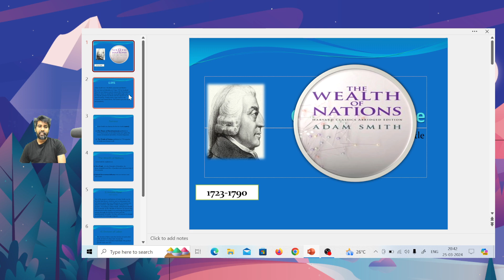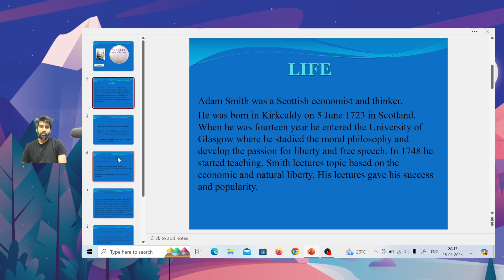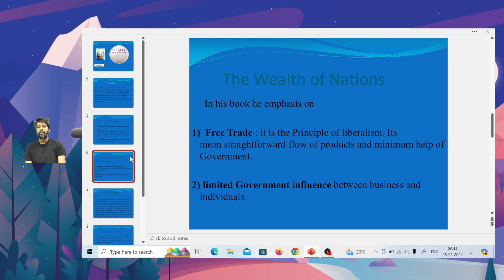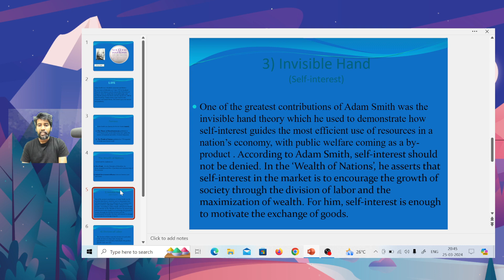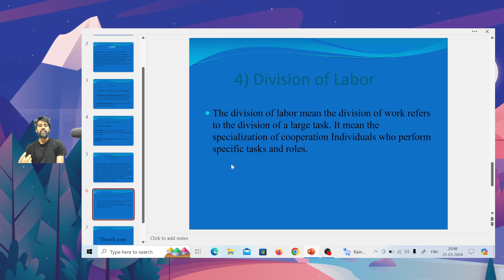Works of Adam Smith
Contribution of Adam Smith on Eonomcs